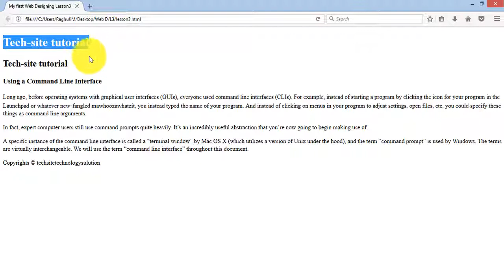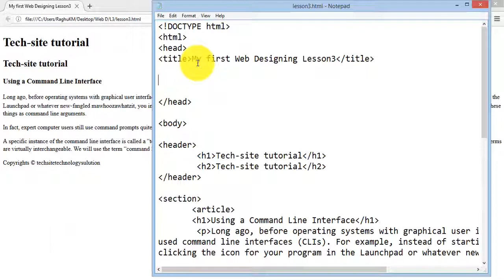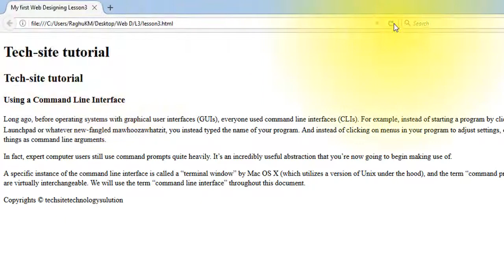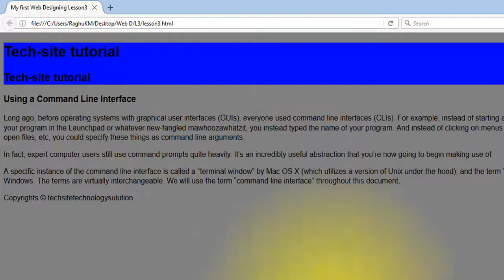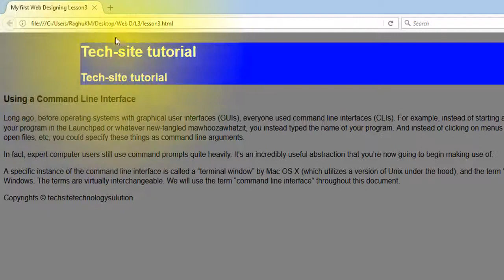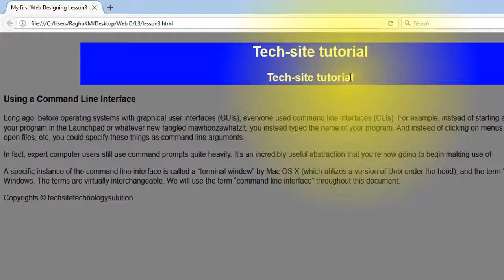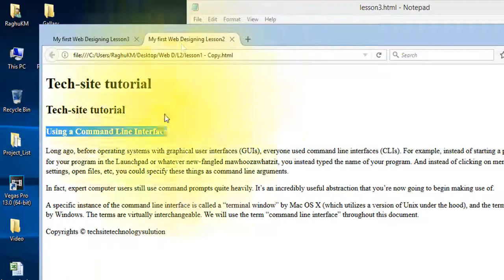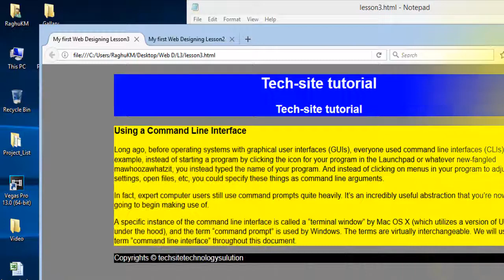HTML and CSS Together: Create Beautiful Web Designs || Lesson 4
HTML and CSS Together: Create Beautiful Web Designs!

Trading Tools Aps